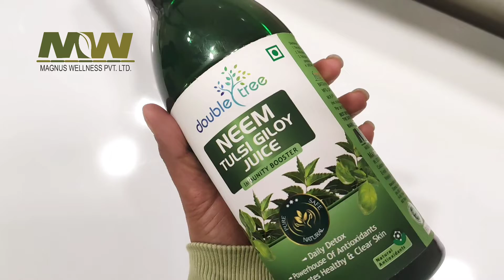Double Tree Neem Tulsi Giloy Juice by Magnus Wellness I High Immunity Booster I Natural & Pure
Giloy Neem Tulsi Juice combines the goodness of three important herbs that are attributed with many beneficial effects on immunity and skin health among others . As per Ayurveda, Giloy possesses Rasayana properties. Giloy is an adaptogen that helps reduce stress and fatigue, which are regarded as main root cause of all lifestyle disorders. Neem is renowned for its antimicrobial properties and is good for skin health. Neem has been used traditionally in managing many skin problems like acne. It also helps in improving liver functions that helps in detoxification. Tulsi is a scared herb and has beneficial effects in many health systems. It is good for respiratory health and is a household remedy for cough and cold . Tulsi also helps boost immunity. It also has Antioxidant properties. All the three helps have protective effects on liver and support healthy liver functions. Their Antioxidant properties make them a healthy choice to boost one’s health. Consume Double Tree Giloy Neem Tulsi Juice for giving a boost to body’s natural immunity